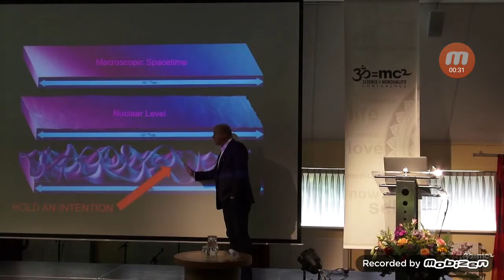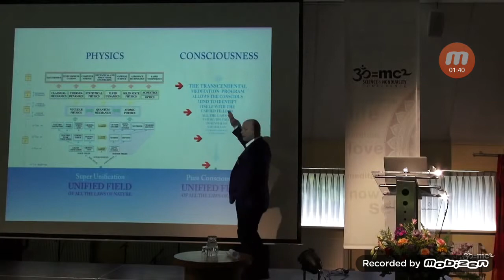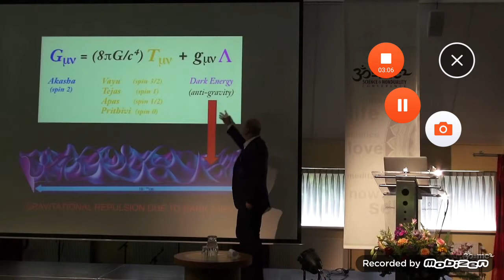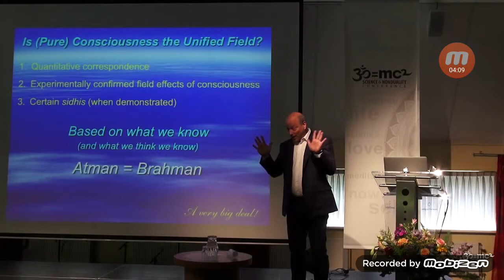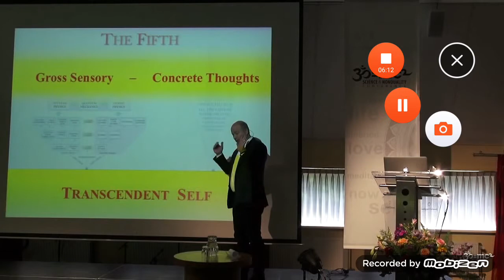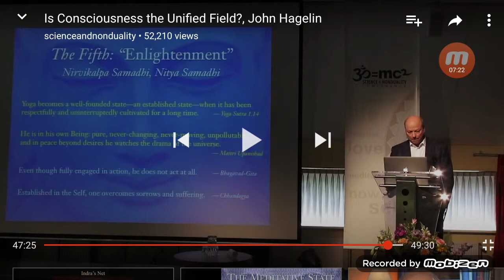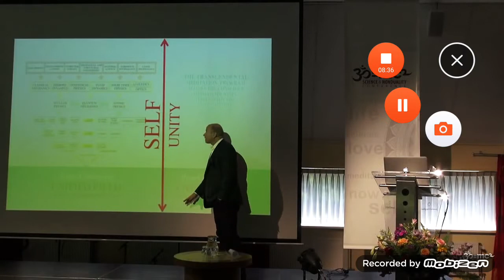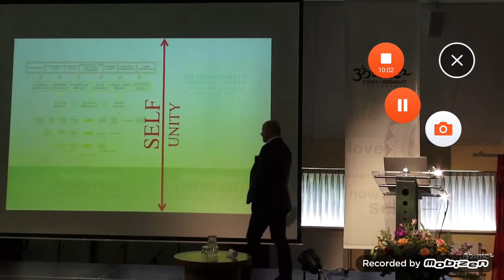Transendental mindset in the sun's rays